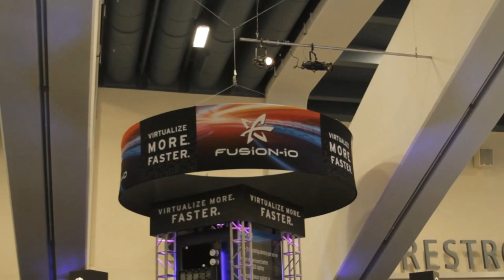Richard McCormack, Fujitsu | VMworld 2013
Fujitsu Promises Continued End-to-End Innovation

In day four of VMworld 2013, theCUBE offered extended coverage with a special interview with Richard McCormack, Senior Vice President of Marketing at Fujitsu about some of the company's past innovations and a look to the future.

McCormack described the company's SAP appliance as something that can be delivered into a customer environment alongside its existing infrastructure. Essentially, it can go in as a "sidecar". It is a fully virtualized appliance with smooth deployment, and VMware played a key part in making that happen. Fujitsu, he stressed, is not just a company producing hardware but also service for the customers.

"We have a lot of customers who ask: 'Where do we begin?'" he said.

They must do an assessment of their requirements. While some customers may want to do everything themselves, others want something packaged and managed, from client side to data center in an end-to-end offering. They want managed and hosted environments. Even when customers have something as easy as VMware's offerings at their disposal, they might still want outsourced services.

Regarding VDI (virtual desktop infrastructure), McCormack said that many businesses now expect something that just works, a ready-made VDI environment that they can pick up and run, linked to a thin client or even a "zero client". They are embracing the concept of bring your own device (BYOD). For small to medium businesses, there is a huge opportunity in this, as many companies want everything as slim as possible, to have as little actual infrastructure to manage on their own.

Working with HANA has given Fujitsu an opportunity to deploy at massive data centers that need multiple HANA experiences, dealing with servers that have enormous requirements, such as 8 terabytes of RAM. At the same time, McCormack stressed that HANA does not have to cost millions to deploy for medium businesses that need it.

McCormack closed by stating that with over 170,000 employees, Fujitsu is big, deployed all over the world with multiple lab environment for research and development. The company is working on the bleeding edge of innovation. He showed off the company's latest frontend device, the Fujitsu Stylistic Q702 hybrid tablet. "The bleeding edge is where we want to be. You have to embrace change in your organization," he said, "It's key that we listen to our customers."

Richard McCormick, Fujitsu, at VMworld 2013 with John Furrier and Jeff Frick